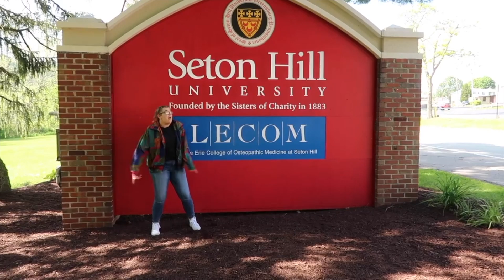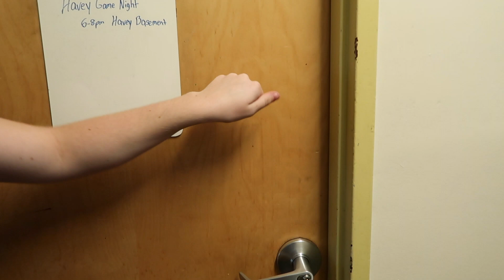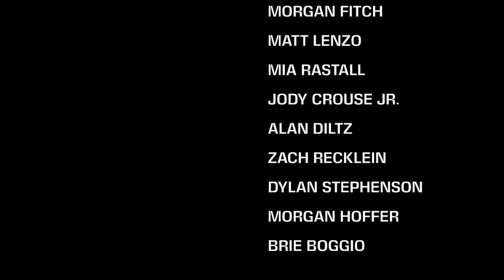SHU - SEASON 2 EPISODE 1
Here is a video of some of my friends I've made here at Seton Hill. Hope you enjoy!